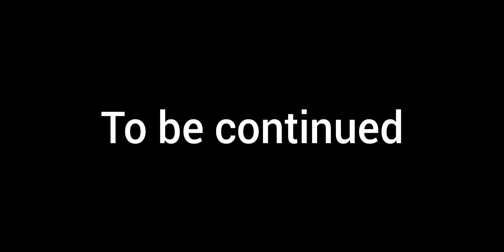the overnight part 5 (season 2)